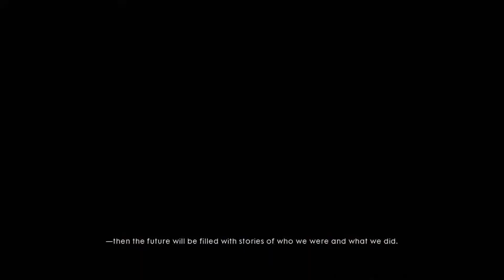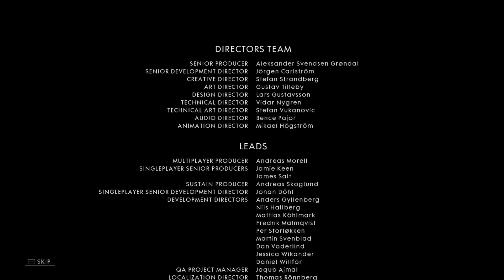HD 7850 | Battlefield 1 / ENDING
System Specs:
MB: MSI B450 GAMING PLUS MAX DDR4
GPU: GIGABYTE NVIDIA GeForce GTX 1650 4 GB GDDR6 128bits
SSD: Kingston FURY Renegade PCIe 4.0 NVMe M.2 1TB
HDD: Seagate Barracuda 1TB 7200RPM SATA 32 MB
PSU: FORTRON 600W 80+ BRONZE FSP600-80EPN